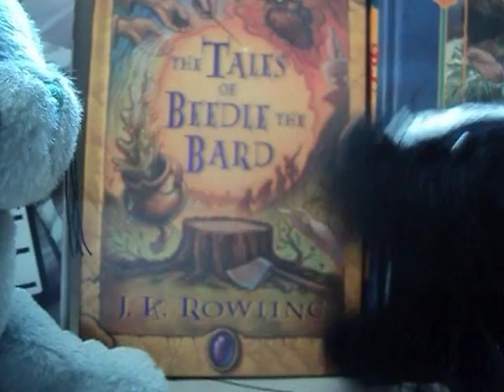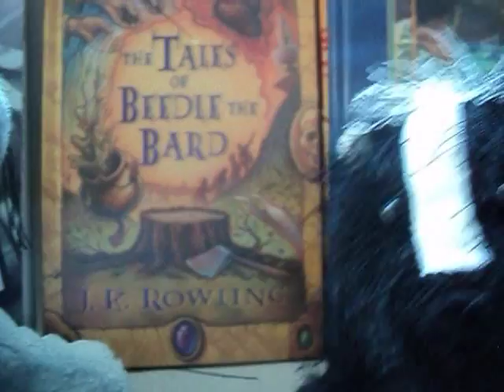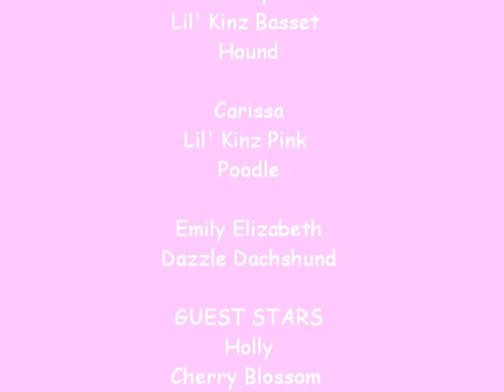Heartbeat Confessions (Season 2: Episode 5)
Finally! :D I'm so sorry I haven't made one in forever. Next week I will have, hopefully, both episode 6 done, as well as the finale for the modeling competition (episode 7). Make sure to keep your eyes open for them! :)